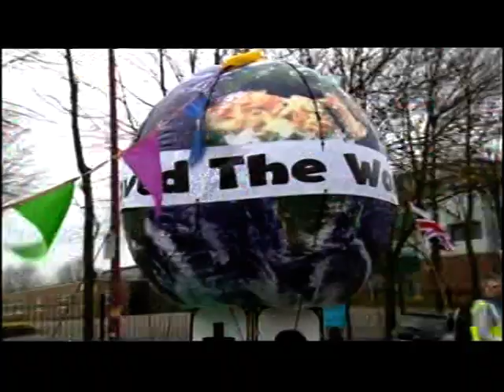Birmingham: Soho Road Easter - The Walk of Witness and others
This piece first broadcast on 30 Mar 2018. Televised on UK's regional television BBC One - West Midlands. Programme (Program) - Midlands Today.